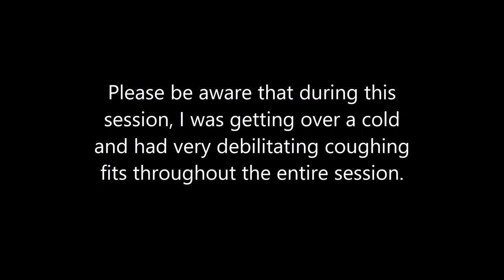167 Alba Weinman - Watched by the Intergalactic Federation of Light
In this Spiritual Journey of Forgiveness hypnosis session, the client sees himself as a watcher of the land.  We learn about the New Earth, the ascension and how the planet is being controlled and manipulated.